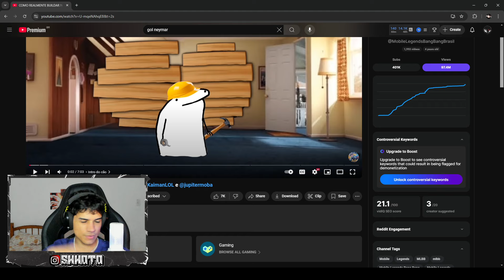APRENDA A BUILDAR DE UMA VEZ POR TODAS !!!